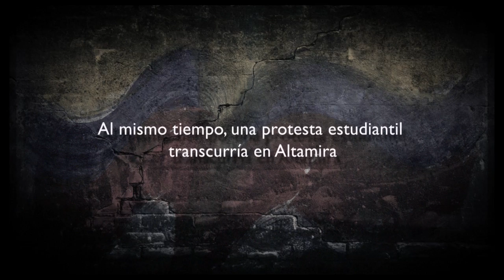Greysi Mena. Eco a una manifestante testigo. 22-02-2014. Venezuela.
La actriz hace eco desde Venezuela de lo que vio una manifestante y narró desde su twitter @Mcbzovko el pasado 22 de febrero. Hagamos ECO de lo que está pasando en Venezuela.